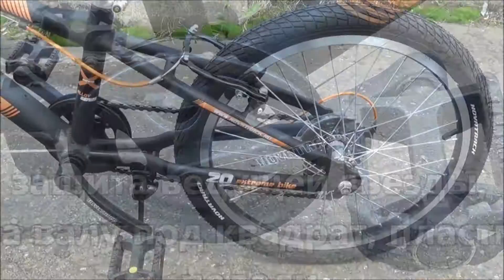Велосипед 20" NOVATRACK EXTREME (Х61171-К) (7ск,МТВ,рама алюм.,торм.обод. (V-Brake)) черный/оранж